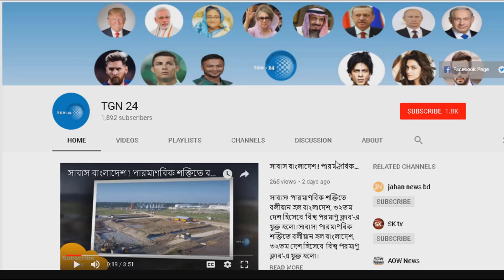দেখুন কিভাবে আল্লাহ্‌র গযব নেমে এলো সৌদি আরবের উপর। শিলাবৃষ্টিতে পবিত্র মদিনায় জনজীবন বিপর্যস্ত ।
দেখুন কিভাবে আল্লাহ্‌র গযব নেমে এলো সৌদি আরবের উপর। শিলাবৃষ্টিতে পবিত্র মদিনায় জনজীবন বিপর্যস্ত । এবার প্রবাসীদের কল্যাণে জাতিসংঘে বাংলাদেশের ৫ দাবি। দেখুন প্রধানমন্ত্রী শেখ হাসিনা কি পদক্ষেপ নিলেন। প্রবাসীরা এখন থেকে ৩ দিনে পাসপোর্ট পাবেন। অবশেষে বাংলাদেশ সরকার প্রবাসীদের জন্য ভালো একটি উদ্যোগ নিল । সামান্য কার্পেট ব্যবসায়ীকে বুকে জরিয়ে নিলেন আরব আমিরাতের ক্রাউন প্রিন্স। সৌদির শিক্ষা নেয়া উচিৎ । নতুন এক সম্ভাবনার দুয়ার খুলে গেলো প্রবাসীদের জন্য। বাংলাদেশ ওআইসির নতুন ভাইস চেয়ারম্যান নির্বাচিত । সৌদি আরবের সব মসজিদে মাইকে আজান বন্ধের পথে। পুরো মুসলিম বিশ্ব এবার ক্ষেপে উঠেছে সৌদি আরবের বিরুদ্ধে। পাকিস্তানকে বাঁচাতে মাঠে নেমেছে চীন সৌদি আরব ও তুরস্ক। ভারতের উস্কানিতে আমেরিকা পাকিস্তানের পেছনে। দেখুন সৌদি যুররাজের অধপতন !! প্রবাসীদের উপর ট্যাক্সের বোঝা চাপিয়ে ফুর্তি করতে ব্যয় করবে সৌদি সরকার ।

My Liked Videos:
আজ থেকে চিরজীবনের জন্য আলাদা হয়ে গেলো তারা দুজন! মুসলিম যুবক কি শিক্ষা পেলো তাদের থেকে??